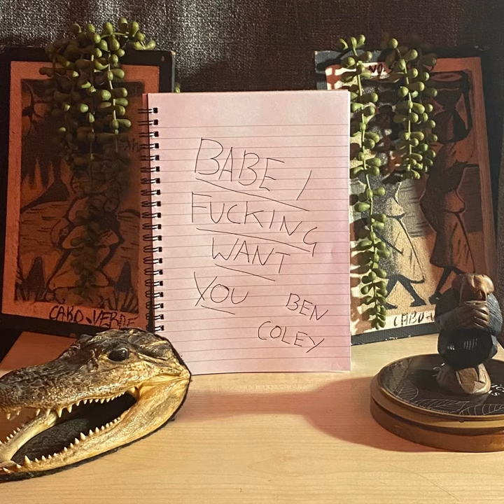Babe I Fucking Want You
Babe I Fucking Want You · Ben Coley